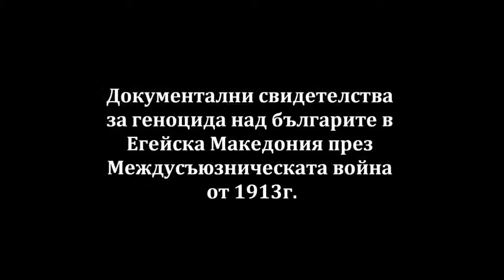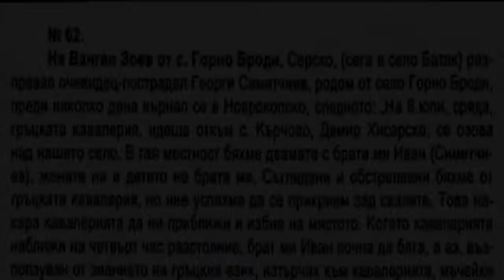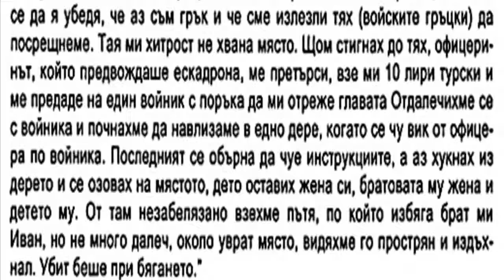Свидетелства за унищожението на Горно Броди док № 62